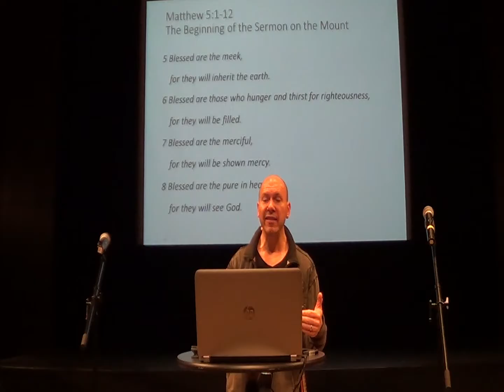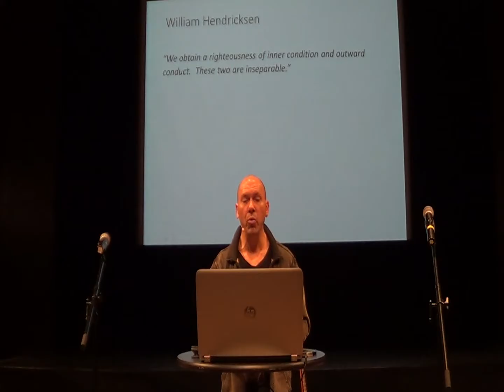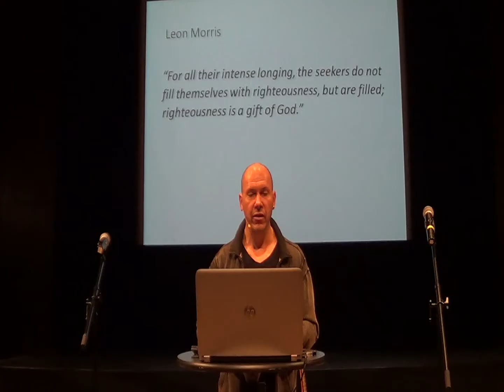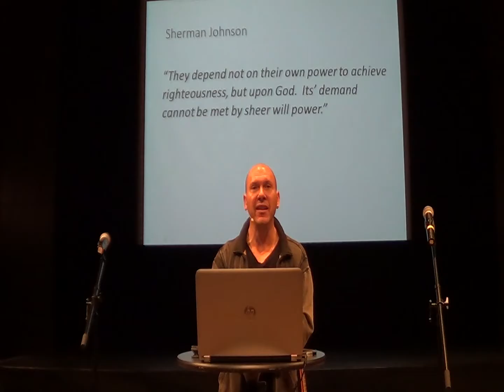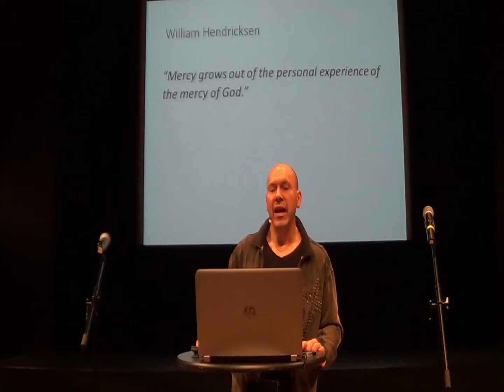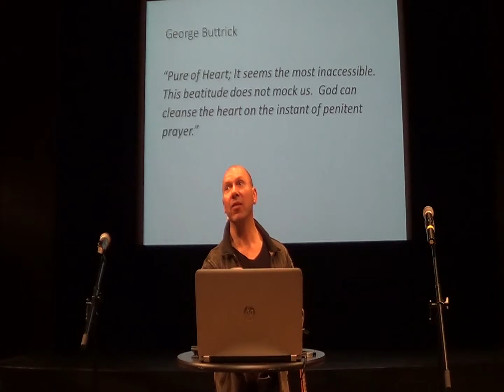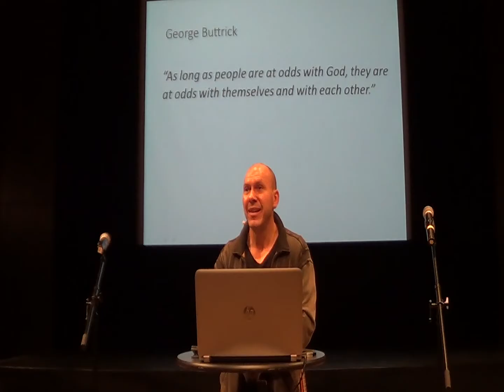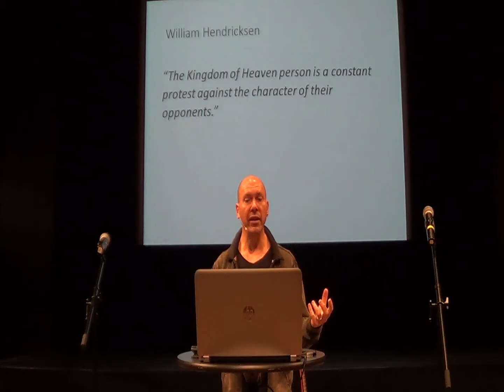2017 01 22 Are We Blessed?